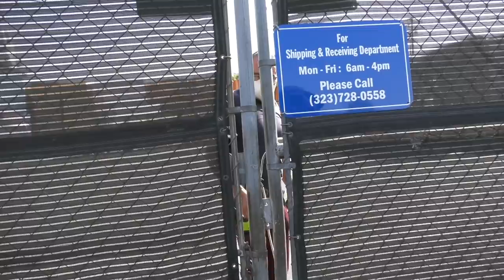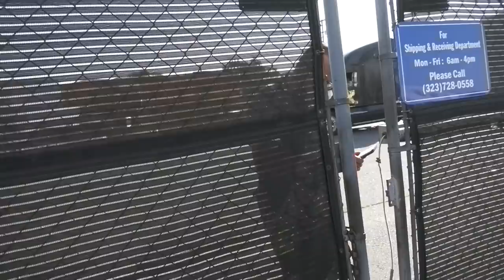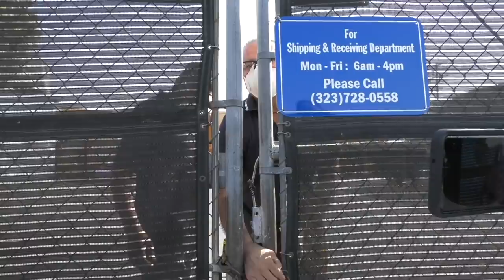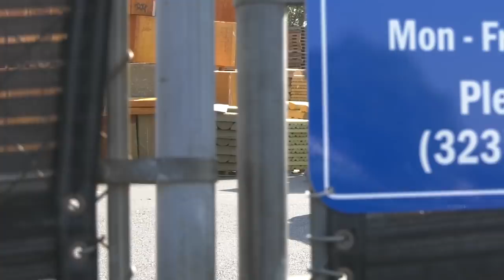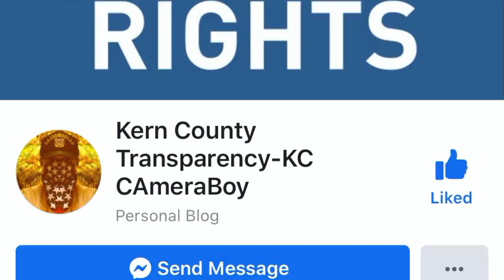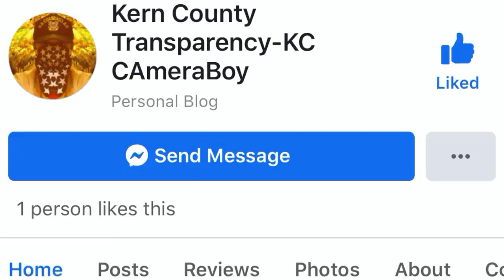Rookie Cop Gets His Behind Chewed & Spitted Right Back At His Face For Barking Orders-1st Amendment